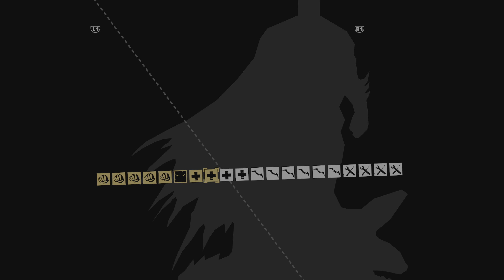🦇Batman Arkham Asylum[Gameplay ITA PS5] [5] -La fine di Harley-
🦇Harley Quinn, il cui vero nome è Harleen Frances Quinzel, è un personaggio immaginario creato da Paul Dini e Bruce Timm per la serie televisiva animata Batman, in cui compare per la prima volta l'11 settembre 1992 nell'episodio Un piccolo favore della prima stagione. Nel febbraio 1994 compare per la prima volta anche nei fumetti, in Batman: Amore folle (The Batman Adventures: Mad Love) della serie Le avventure di Batman. Dall'ottobre 1999 è stata integrata anche nella continuity dei fumetti DC Comics comparendo per la prima volta in Batman: Harley Quinn, ambientata durante la saga Batman: Terra di nessuno.

👉Link Utili